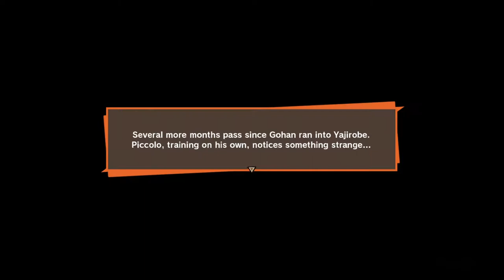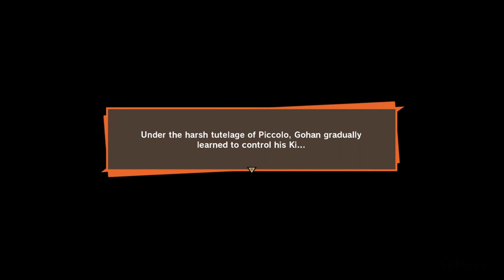kpPlays - DragonBallZ Kakarot PT4